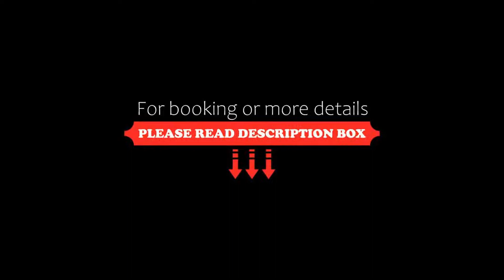Olas Altas Inn Hotel & Spa, Mazatlán, Mexico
About Property:
You're eligible for a Genius discount at Olas Altas Inn Hotel & Spa! To save at this property, all you have to do is sign in.
Olas Altas Inn Hotel & Spa is set in front of Mazatlan Beach, 600 m from the Aquarium. It offers an outdoor pool, gym and spa, as well as free Wi-Fi and free parking.
Bright, spacious rooms are air conditioned and have cable TV. There is a work desk and a coffee maker. The private bathroom comes with a hairdryer and toiletries.
The Olas Altas has a restaur...
Property Type: Hotel
Address: Avenida del Mar, 719 Colonia Estadio, 82140 Mazatlán, Mexico
Searching For
1. Olas Altas Inn Hotel & Spa - Mazatlán - Mexico
2. Olas Altas Inn Hotel & Spa - Mazatlán - Mexico Address
3. Olas Altas Inn Hotel & Spa - Mazatlán - Mexico Rooms
4. Olas Altas Inn Hotel & Spa - Mazatlán - Mexico Amenities
5. Olas Altas Inn Hotel & Spa - Mazatlán - Mexico Offers and Deals
Audio Credit:
Track Title: Blank Slate
Artist: VYEN